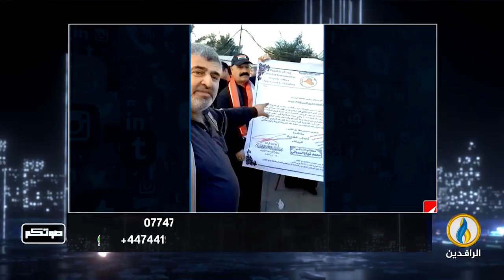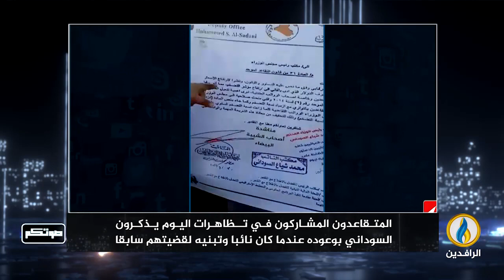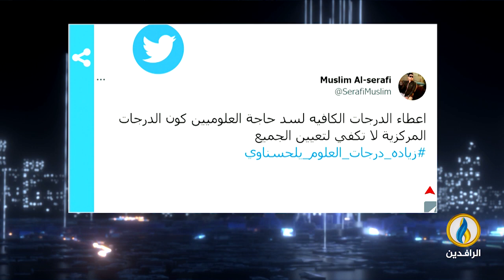صوتكم | 7 - 2 - 2023